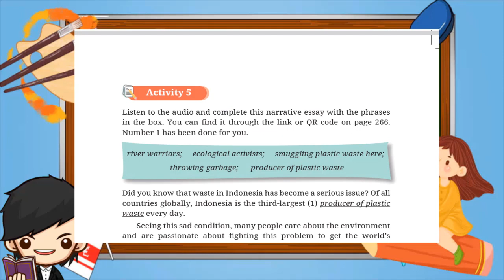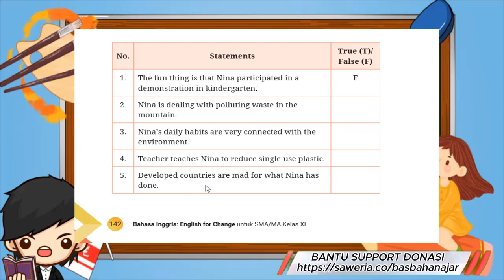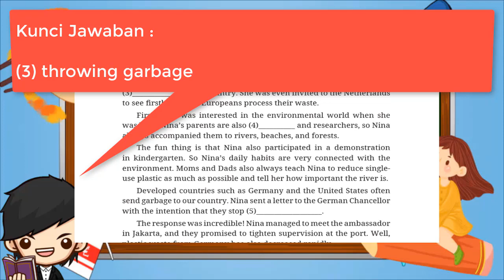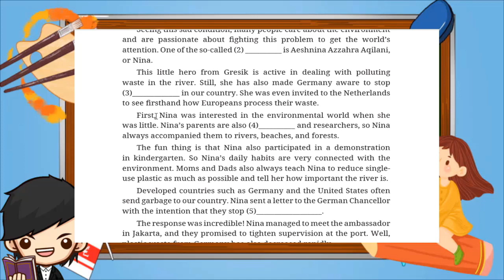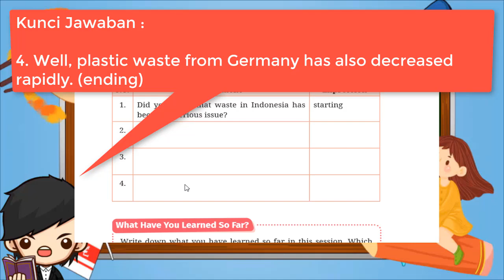templtKunci Jawaban Bahasa Inggris Kelas 11 Halaman 142, 143, 144 Kurikulum Merdeka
Activity 4
Listen to the audio carefully. The audio will be played twice. Mark whether the statements are True (T) or False (F).
Number 1 has been done for you
1. The fun thing is that Nina participated in a demonstration in kindergarten. F
2. Nina is dealing with polluting waste in the mountain.
3. Nina’s daily habits are very connected with the environment.
4. Teacher teaches Nina to reduce single-use plastic.
5. Developed countries are mad for what Nina has done.

Activity 5
Listen to the audio and complete this narrative essay with the phrases in the box. You can ind it through the link or QR code on page 266.
river warriors; ecological activists; smuggling plastic waste here;throwing garbage; producer of plastic waste

Activity 6
Work in Bahasa Inggrisrs. Identify the expressions for starting, continuing, and ending conversation from the audio.